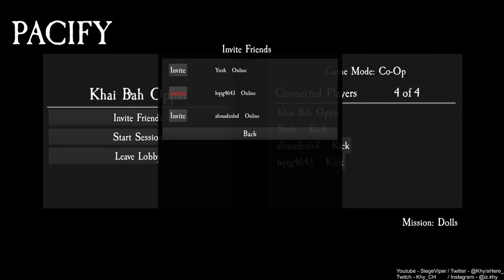MIRROR MIRROR ON THE WALL! | Pacify #6